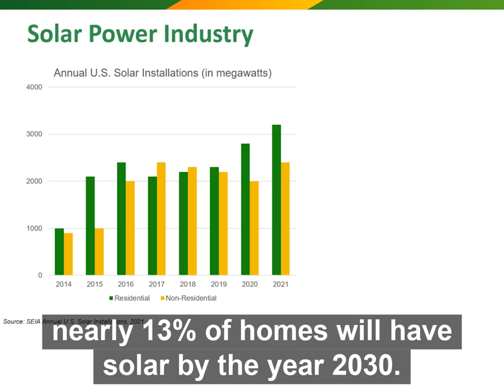The Solar Industry Continues to Grow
This is a clip from StrikeCheck's webinar on Exploring Solar Power System Claims. A recording of the webinar can be watched

In this webinar we’ll review:

- The significance of solar power claims
- Photovoltaic (PV) systems fundamentals
- Frequent damages to solar power systems
- Real-life claim scenarios